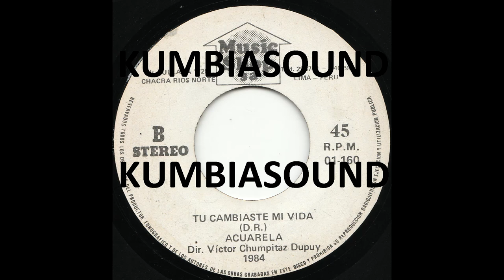Grupo Acuarela - Tú cambiaste mi vida (Canta: Víctor Salamanca "El Barón")